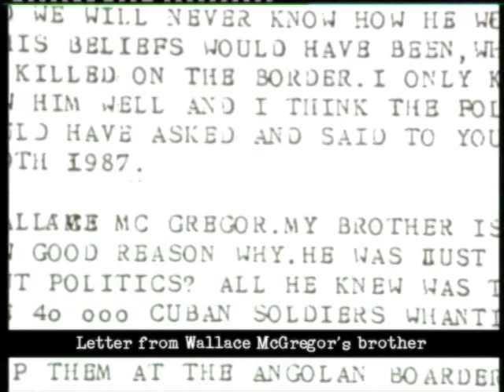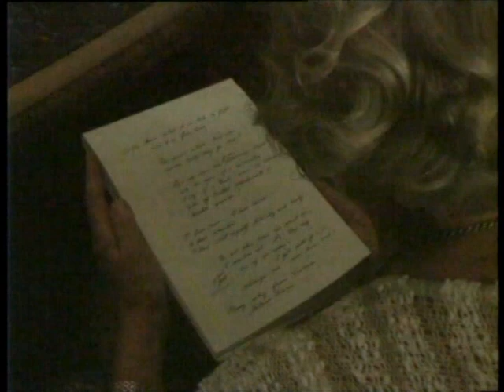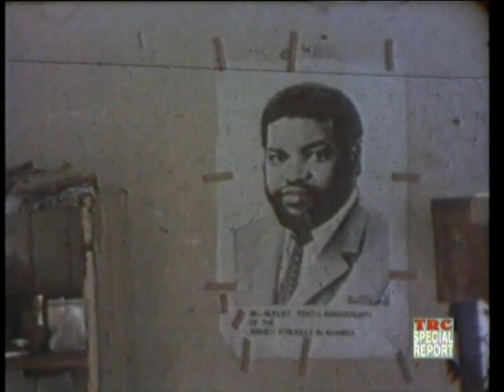Truth Justice Memory - SA's TRC process part 9 of video 1